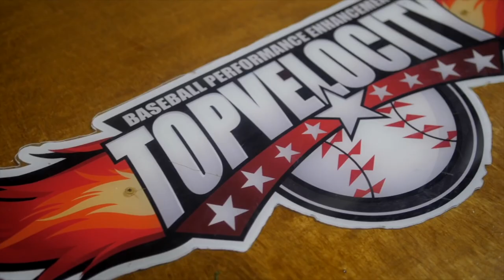The Grind EP 51 - Another 90 MPH Testimonial!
Topvelocity is located in Covington, LA. Get down to a camp, train with us and become our next testimonial.

If you want to do the 5 Tool Prospect Manual for position players from home go to: